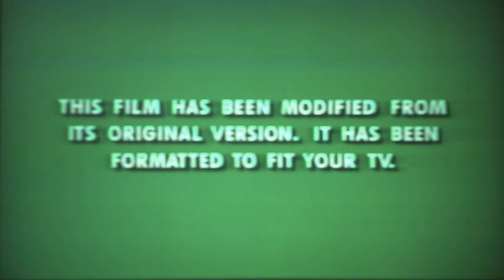Opening To A Civil Action 1999 VHS (Part 2)